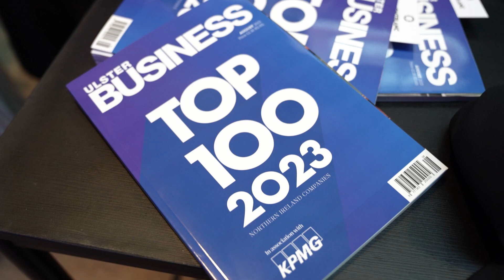Ulster Business Top 100: Highlights video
The Ulster Business Top 100 Northern Ireland Companies, in association with KPMG, once again shows increased performance and resilience among some of our biggest businesses:

Video: Aodhan Roberts/Belfast Telegraph